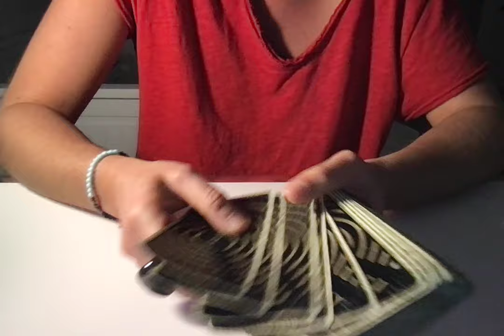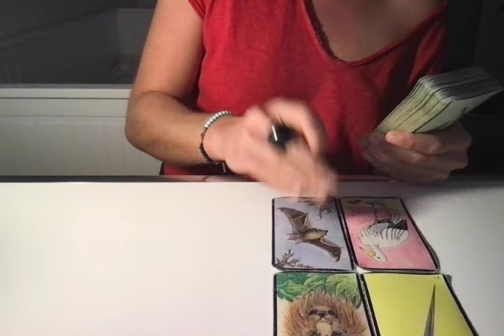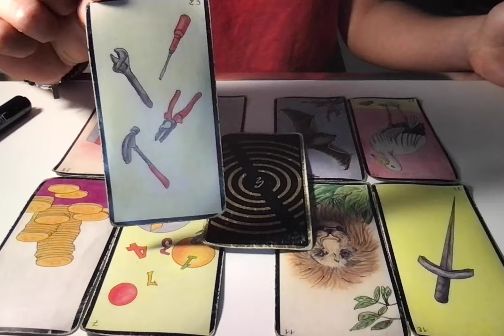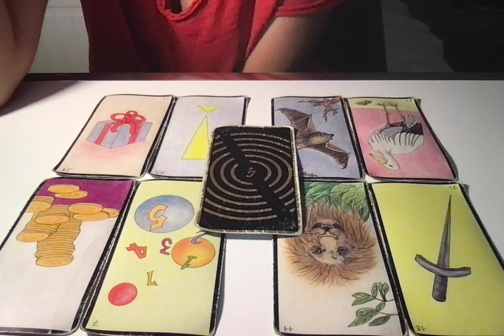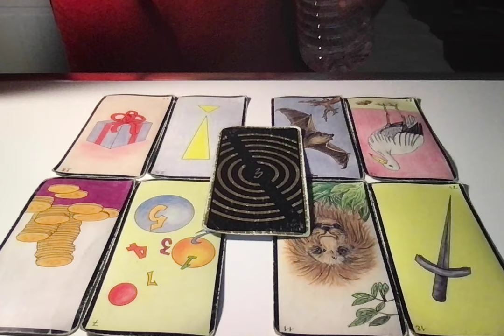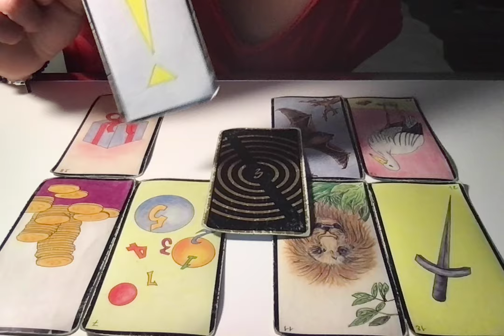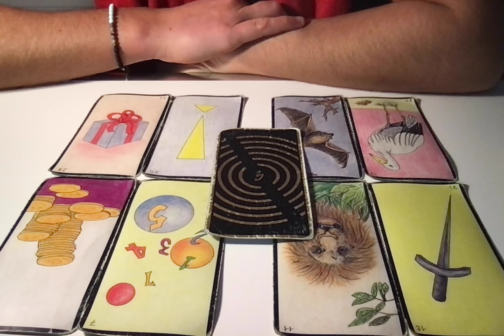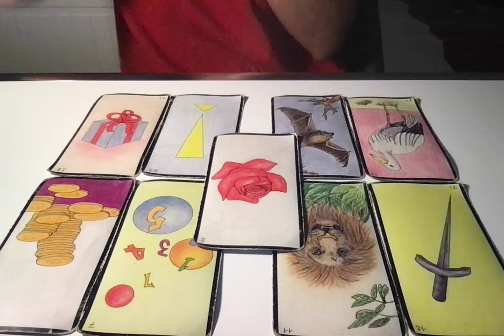HOROSCOPE LION (2E QUINZAINE) 15-31 MARS 2024